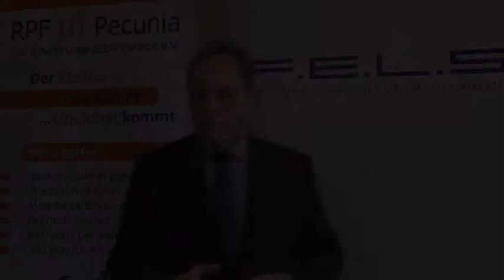Flexibilität der pauschaldotierten Unterstützungskasse aus Arbeitgebersicht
Flexibilität der pauschaldotierten Unterstützungskasse:

Die pauschaldotierte Unterstützungskasse ist ein sehr flexibles, in jedem Einzelfall rechtsicher auf die jeweilige Situation anzupassendes System. Jeder Unternehmer hat andere Spezifika, hat andere Zielsetzungen und andere Herausforderungen. Durch Gestaltung von Zins von Zulagen von Veränderung und Abhängigkeit von Zusagen, Unterscheidung zwischen verschiedener Mitarbeitergruppen etc. kann die Unterstützungskasse durch entsprechende Spezialisten stets an die Bedürfnisse des Unternehmens angepasst werden. Rechtsicherheit und eine verbindliche Ausgestaltung der Verträge sollten hier oberster Grundsatz sein. Weitere Flexibilität besteht bei freien Unternehmerkassen bzw. Unternehmenskassen in der Kapitalanlage. Diese wird weder hinsichtlich bestimmter Produkte vorgegeben, noch bezüglich der Höhe oder des Umfangs, in dem überhaupt Rückdeckung getätigt wird. Zur sicheren Ausgestaltung sollten als Faustformel rund 40 % der Darlehenssumme, die von der Unterstützungskasse aus den Dotierungen an das Trägerunternehmen zurückgewährt werden, angelegt werden.

F.E.L.S ist eine spezialisierte Kanzlei mit Rechtsanwälten, Wirtschaftsprüfern und Steuerberatern, Mathematikern und Betriebswirten, die die Verwaltung und Einrichtung von pauschaldotierten Unterstützungskasse sowie die langjährige Begleitung seit 1999 im Rahmen der  F.E.L.S Penstreuhand GmbH Wirtschaftsprüfungsgesellschaft betreiben. Weitere Informationen für Unternehmer finden sich im Kanal FELS 24 TV.

melden und bekommen einen entsprechenden Berater zugeteilt.